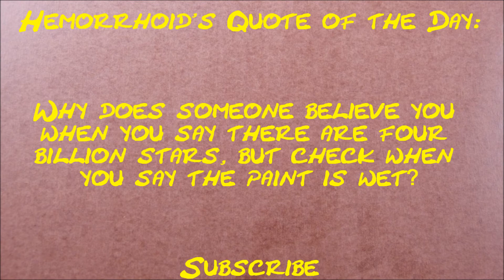How much money does YTITTY make on YouTube 2014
How much does YTITTY  make on YouTube?